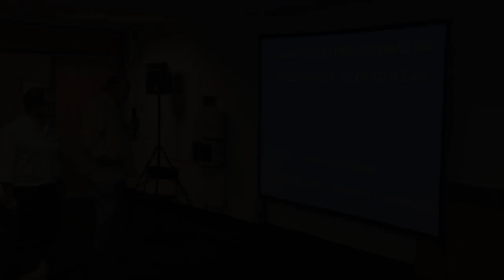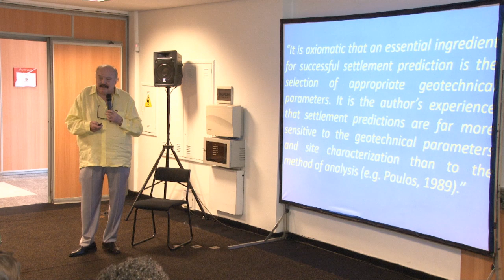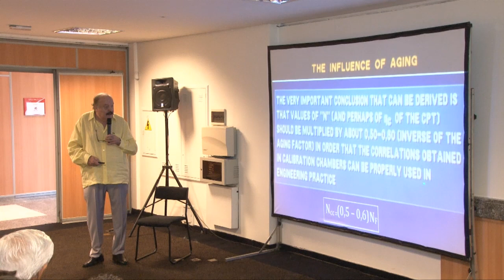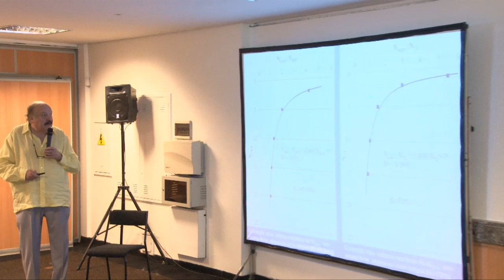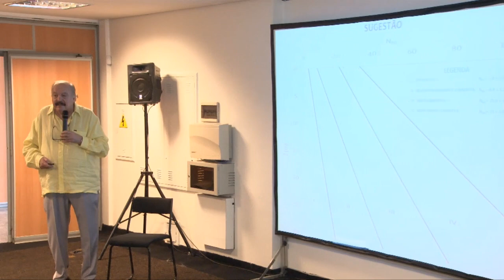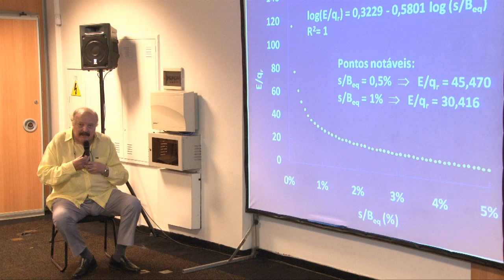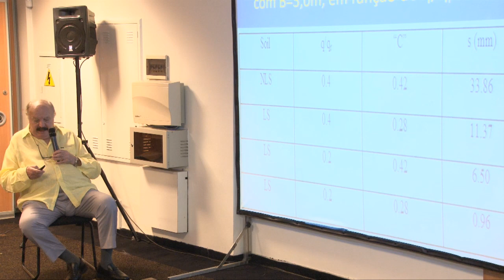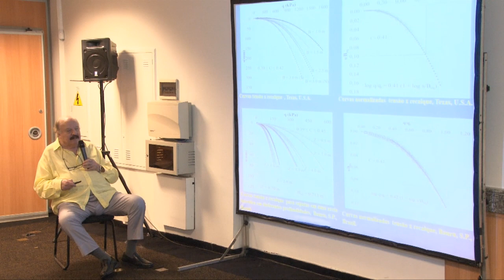Palestra Milton Vargas 2017 - Eng. Luciano Décourt - Parte 01